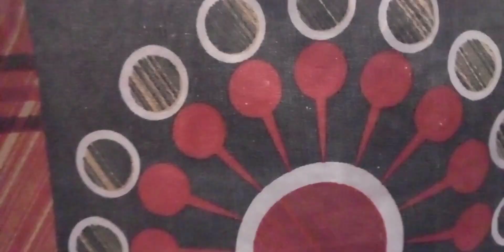The real story of Bhangarh Fort 💀💀☠️☠️👻👻